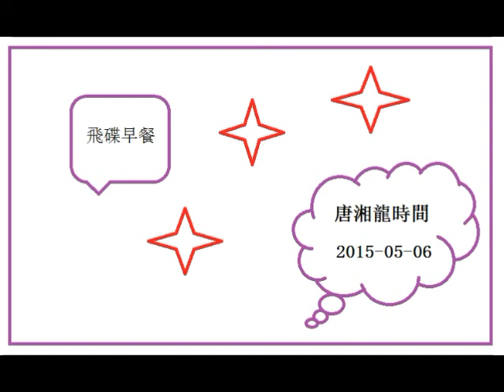2015-05-06 飛碟早餐 唐湘龍談新聞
- 朱習會